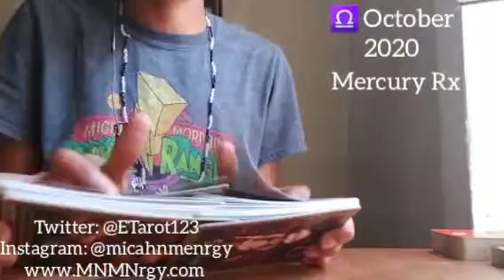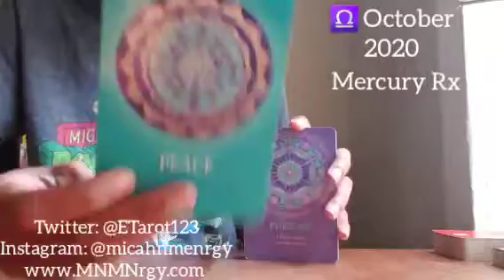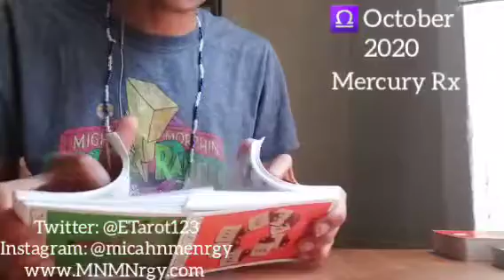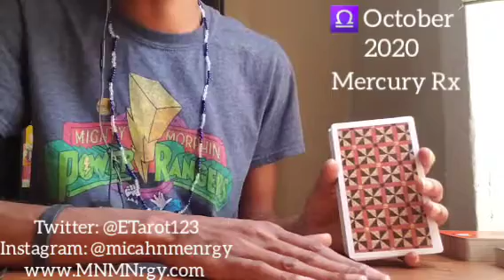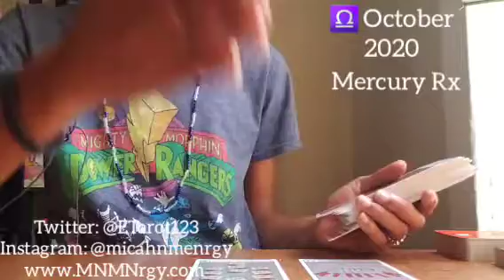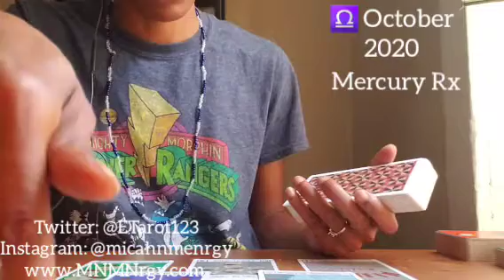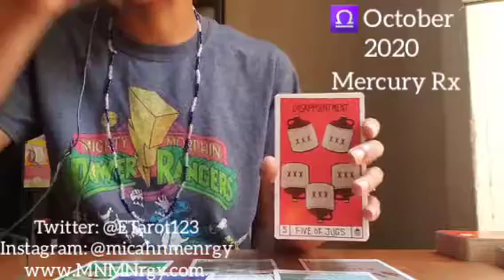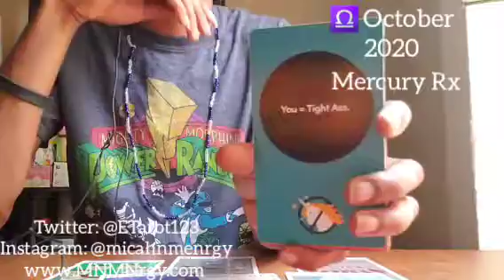LIBRA ♎ OCTOBER 2020 💫 MERCURY RETROGRADE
Mercury Retrograde

General messages

Namaste
Empress Gem 🙏🏾❤🧿